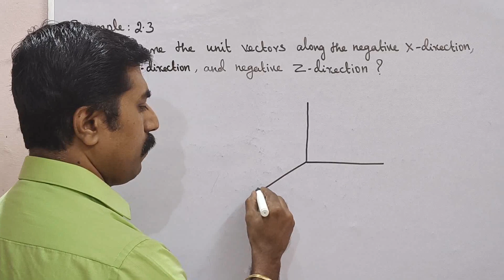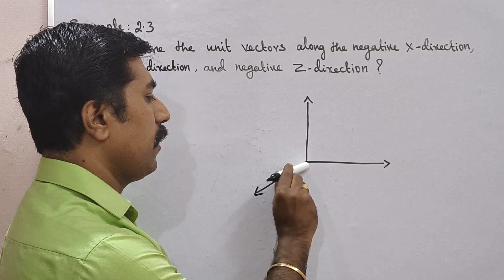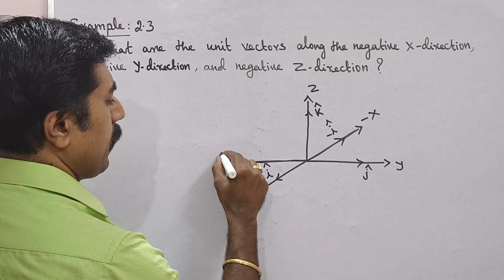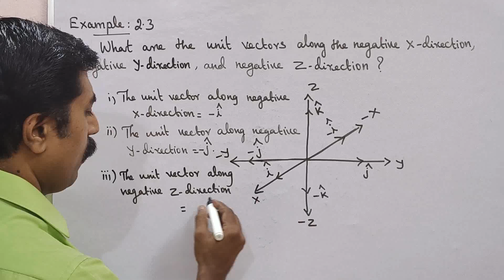11 Physics|Example 2.3|Unit 2|Kinematics|sky physics